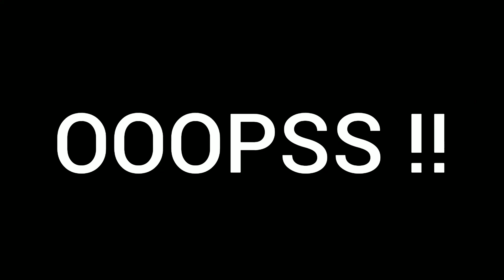DOG FUNNY VIDEOS 🤣 || FUNNY PETS 2023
This video is about animals video 😂 have fun.